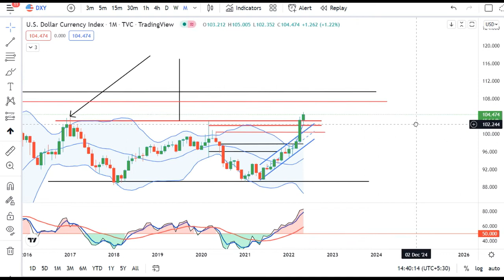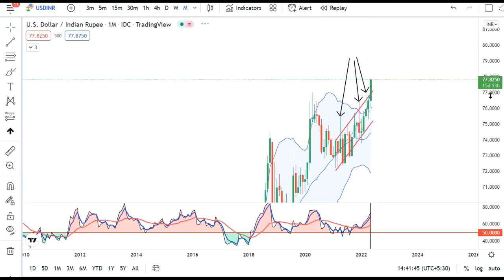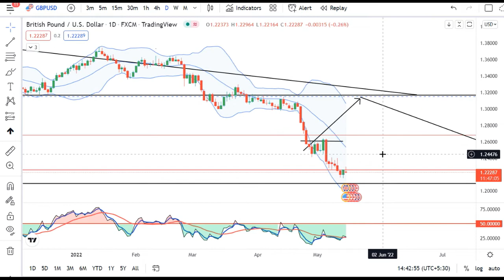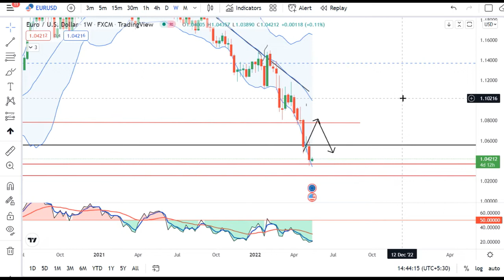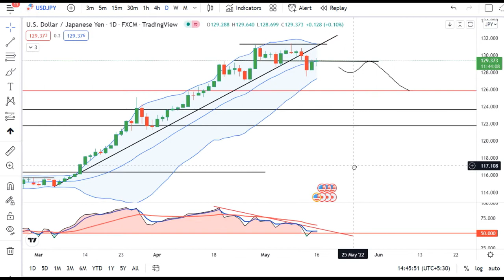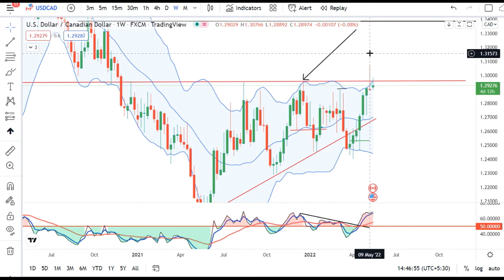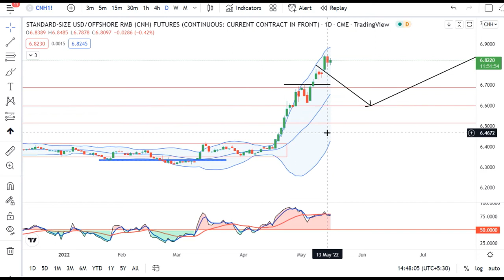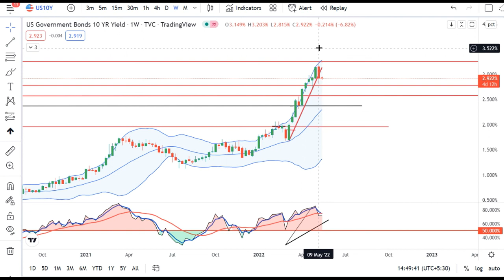16th May Weekly Currency Analysis